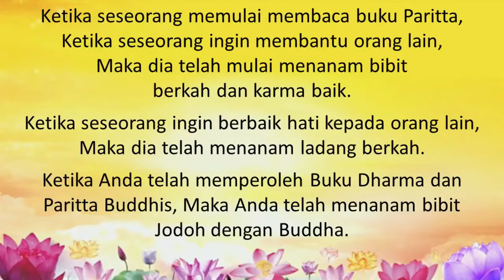Hidup itu Ibarat di dalam Mimpi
Judul Video:
Seminar Dharma Sydney, 17 January 2016